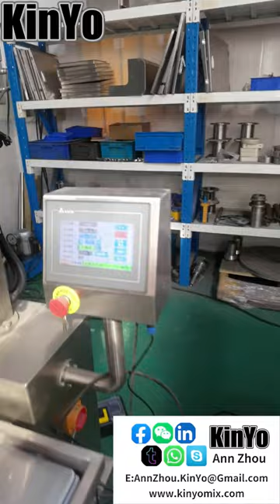Auger Filler with small diameter screw#madeinchina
The size of the screw can be changed according the customers` need

In order to meet the market demand and better serve customers, KinYo has continuously increased investment in production equipment which has significantly improved product quality. Quality is fundamental that we work tirelessly to uphold. Full attention is paid to even the tiny details all the time.
We are mixing and auger filling contractors with over 10 years of industry experience. Our facility is capable of fast delivery, highly polished machines, and custom-engineered. Please email or call us if you have any questions regarding the use of our machine.